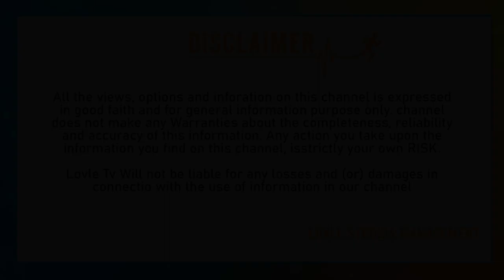షాక్ లో కవిత - Sarath Chandra Reddy Turns Approver | Delhi Excise Policy Scam Case | MLC Kavitha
షాక్ లో కవిత - Sarath Chandra Reddy Turns Approver | Delhi Excise Policy Scam Case | MLC Kavitha | Lovle Tv